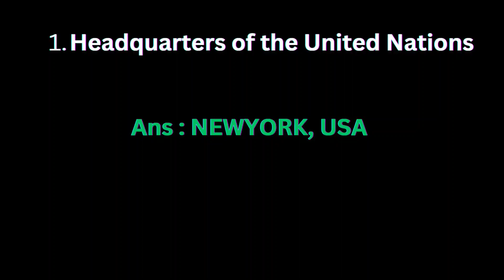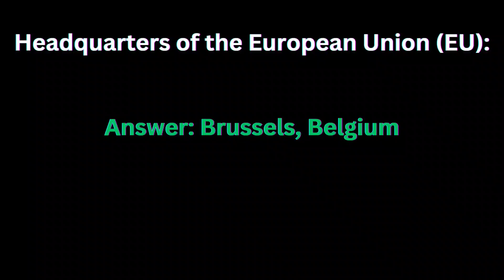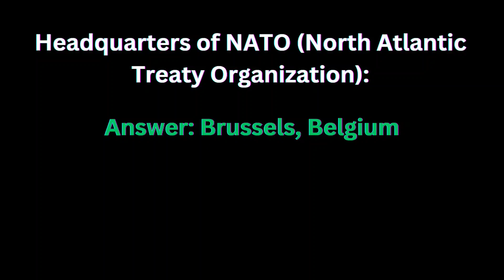Gk questions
interesting updates.